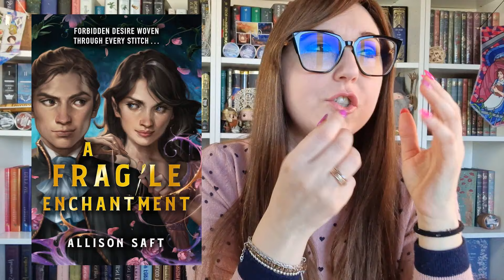Recensione "A Fragile Enchantment" di Allison Saft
Ciao dreamers :) Aspetto un vostro commento o like di supporto :)
Non avete idea di quanto importante sia ricevere una vostra interazione. A volta basta un like di incoraggiamento per spronare sempre di più qualcuno.